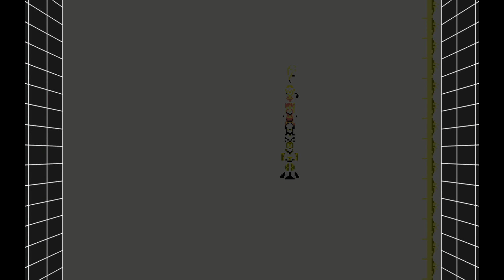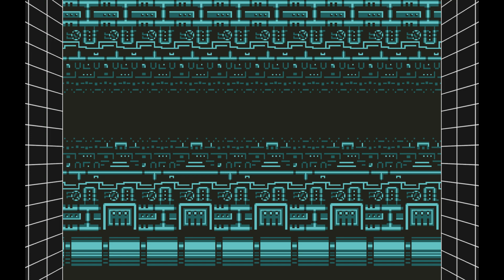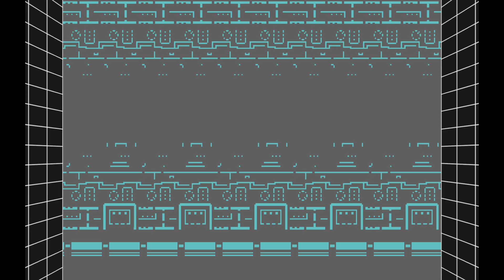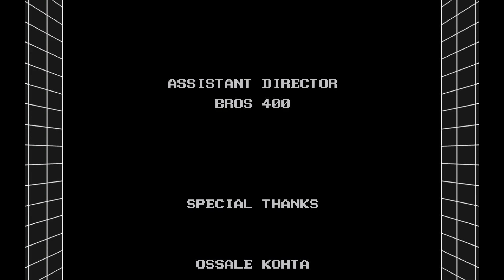Phantasy Star III: Generations of Doom (Crys - Part 8 - End)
Our third victory over Dark Force!